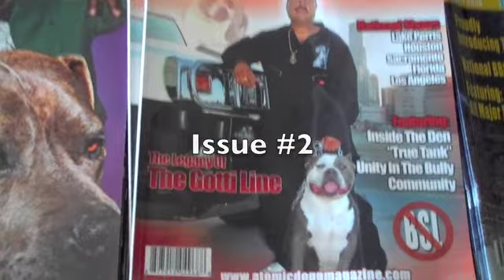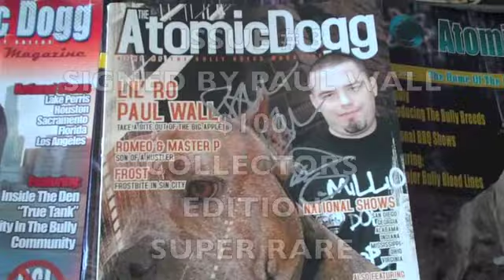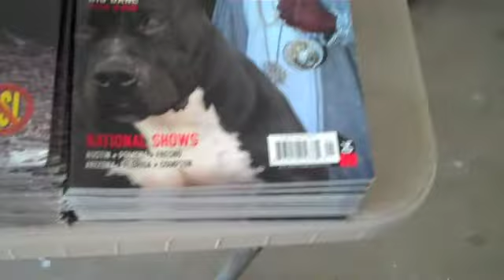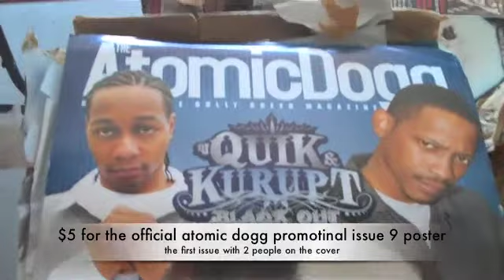ATOMIC DOGG MAGAZINE COLLECTIBLES